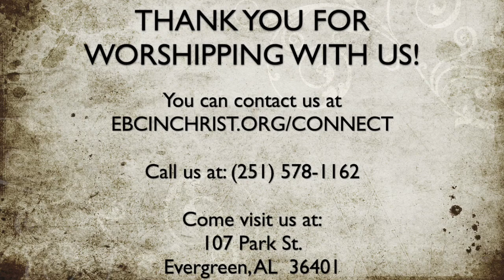Sunday Worship 2/7/21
Is it important to recognize the signs that Jesus is returning soon? Yes. Is it even more important to be ready and to help others get ready for Jesus return? YES!  In Matthew 24-25 Jesus talks about the signs of His return, the suddenness of His return, the certainty of His return, and the conclusion of His return. Today, we are going to focus on “the surprise that shouldn’t surprise us.”